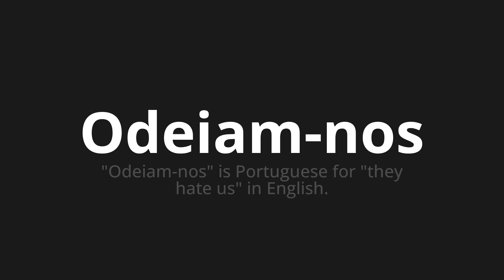How to pronounce Odeiam-nos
Master the Pronunciation of 'Odeiam-nos WHICH MEANS HATE US' - which means : "Hate us" is Portuguese for "They hate us" in English. 📝 with @PortuguesePronunciation 🎓🗣️ - [Your Guide to Portuguese]

Learn to pronounce 'Odeiam-nos' perfectly in Portuguese with our easy and engaging tutorial by @PortuguesePronunciation! 📖📽️ In this comprehensive video, we provide you with native speaker examples 🗣️👂 and phonetic breakdowns 🎵 to ensure you get the pronunciation just right.

How to say Hate us in Portuguese